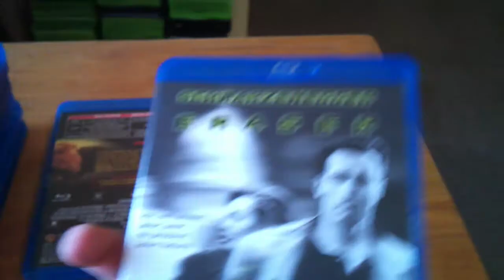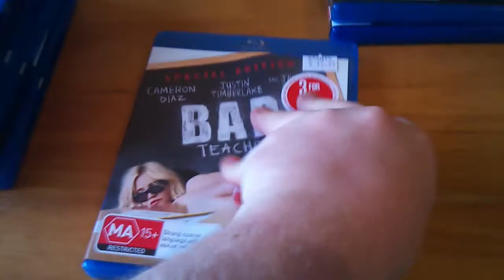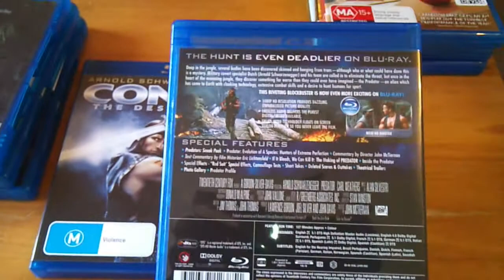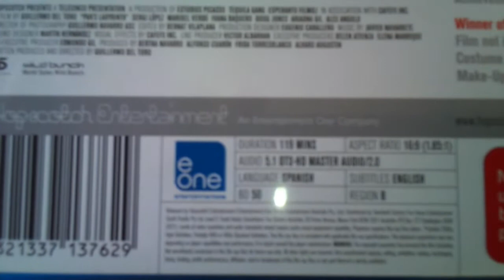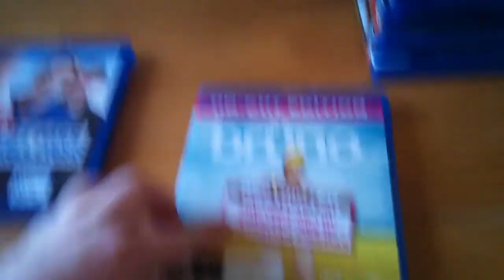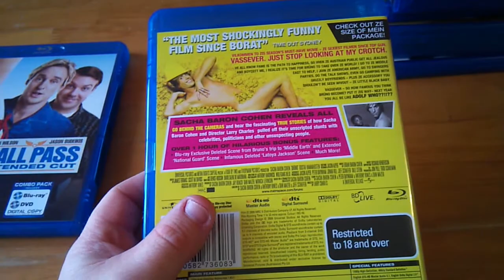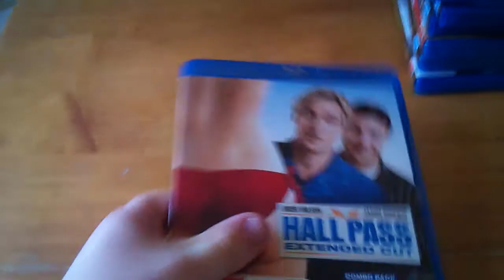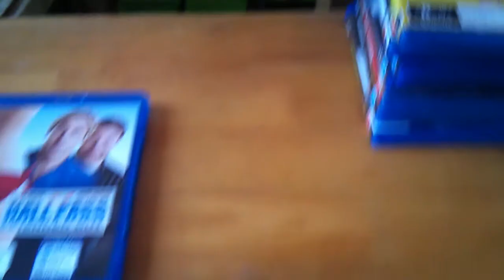Blu ray update #10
Hey guys here is my Blu ray update for 28th April 2012 Ep 10 enjoy.